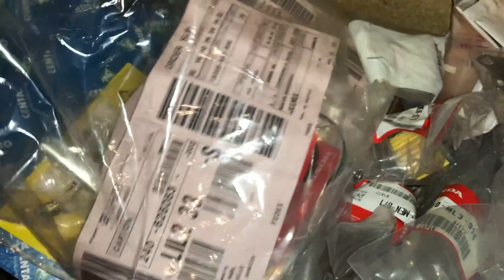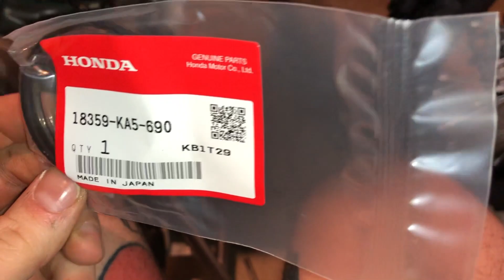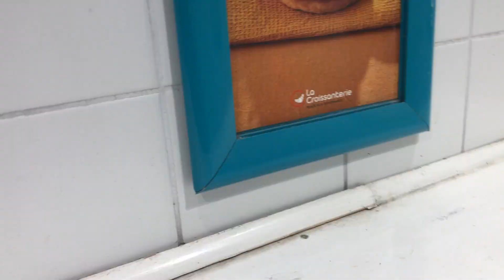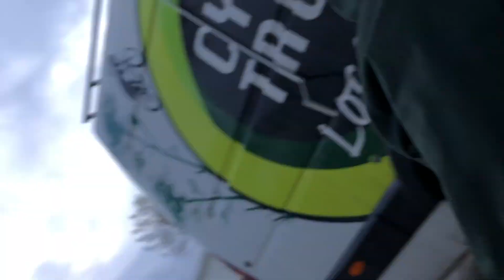⚡️😍CFS RD2 MAGESCQ - Le 500 CR en SUEUR (et le pilote aussi) Préparation du TEAM!⚡️😍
Facebook: @JeeWee  Fais défiler la suite j'ai pleins de choses a te dire!
Ce coup ci nous descendons dans le sud de la France à Magescq pour le ROUND 2  du Championnat de France des sables!  Préparation des motos , course vintage , régalez vous !